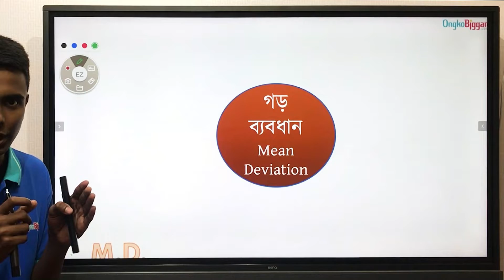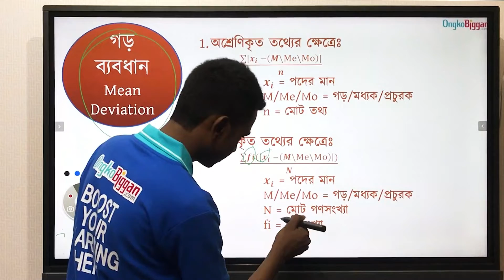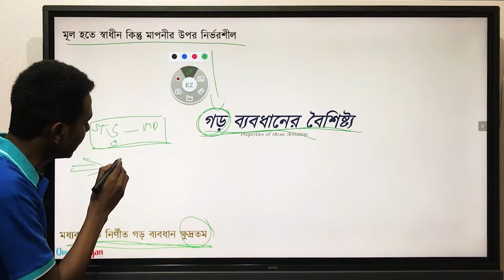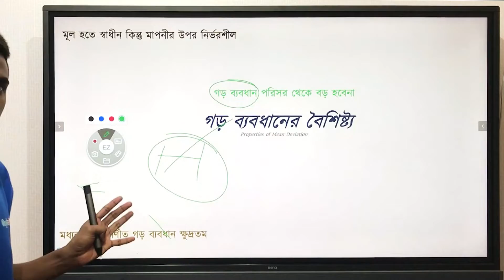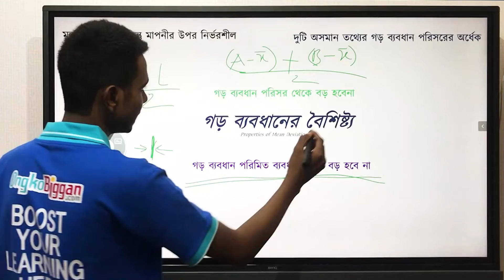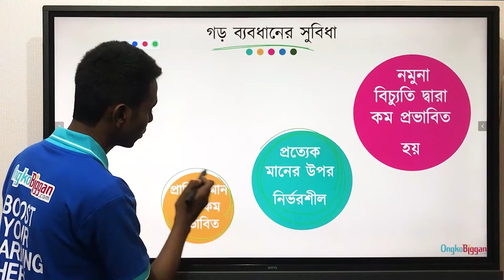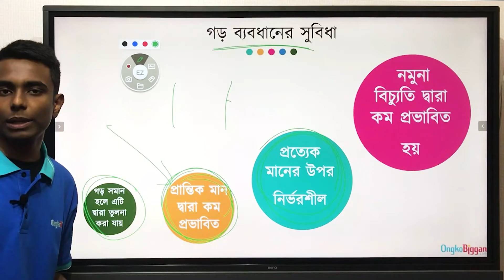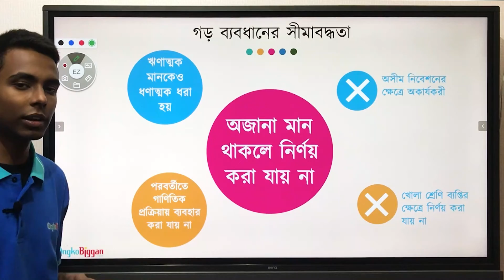অধ্যায় ৪ঃবিস্তার পরিমাপ - গড় ব্যবধান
Series: অধ্যায় ৪ঃবিস্তার পরিমাপ  [HSC]
Instructor: Asif Khan Ullash (Department of Statistics, Jagannath University)